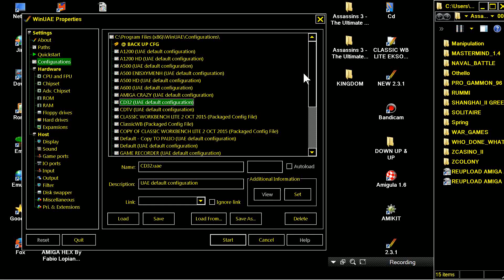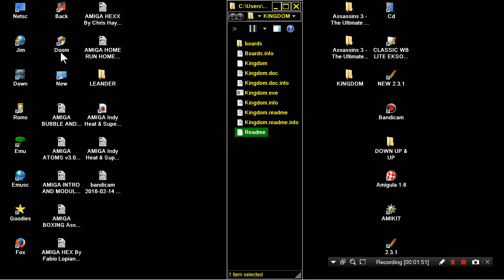AMIGA KINGDOM By DMA D.M.Alderson 16 04 1996 Assassins CD3 The Ultimate Games CD 1997Weird Science!